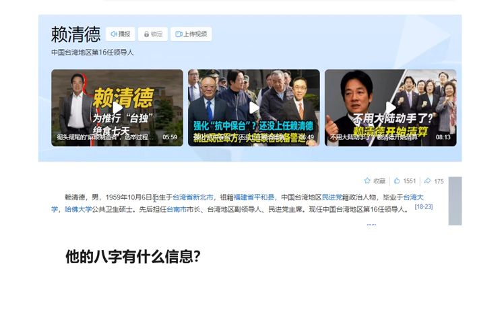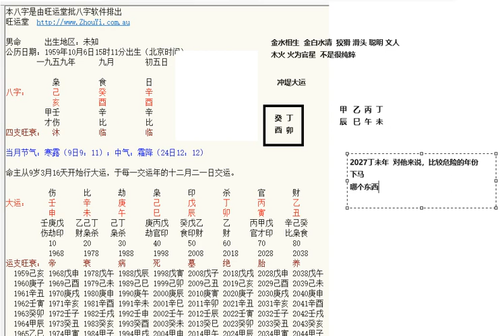赖清德的八字信息？